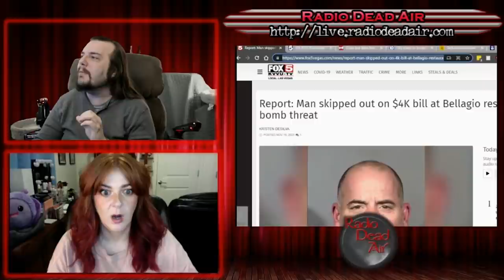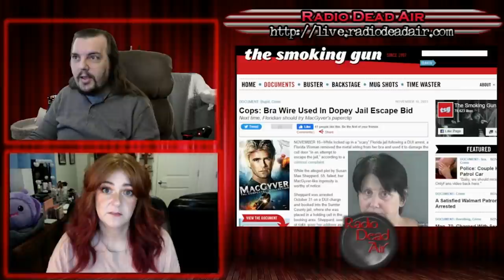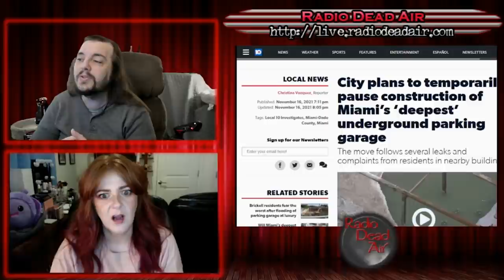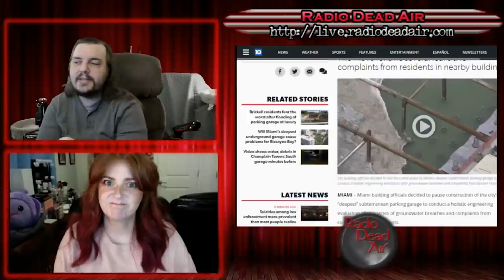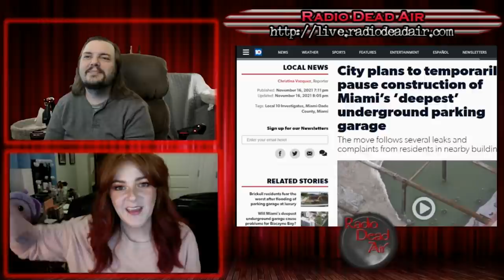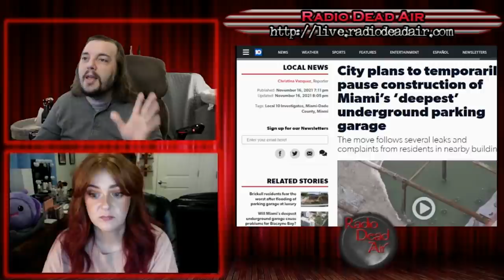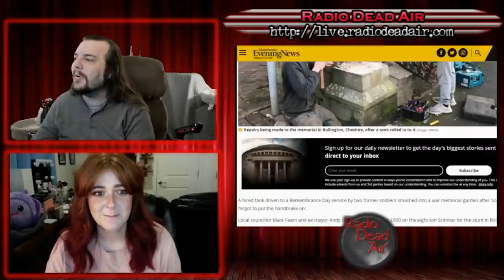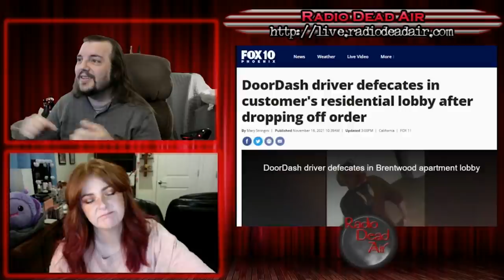WTFIWWY Live - Tanks for the Memories - 11/22/21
This week: A dine-and-dasher who doesn't know how to dash, Dunning-Kruger meets MacGyver and a story that might keep you from ever ordering delivery again ...